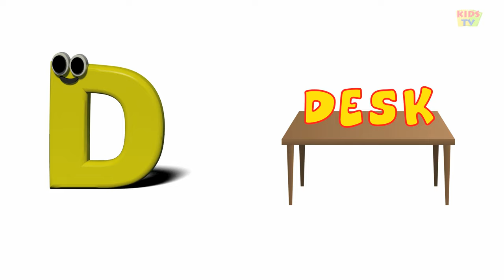Phonics Letter- D song | ABC Songs For Children | Alphabet Rhymes For Toddlers by Kids Tv